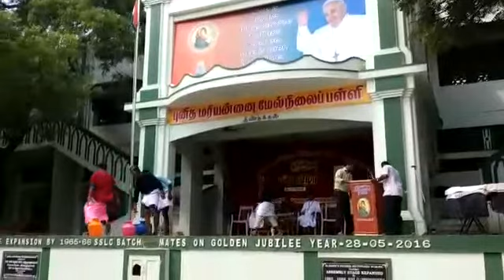Mass entry IN St.marys school Dindigul CHILDREN DAY ASSMBLY DANCE UPLOAD BY HŘ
Video from M.Mohamed Harrish